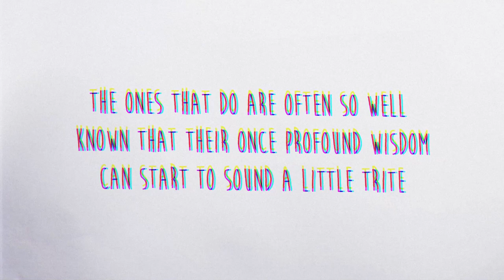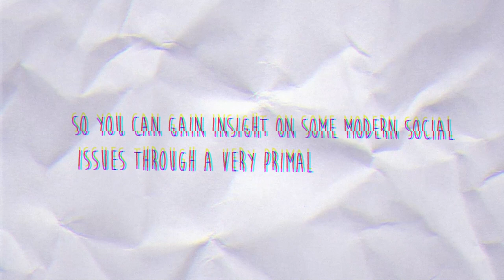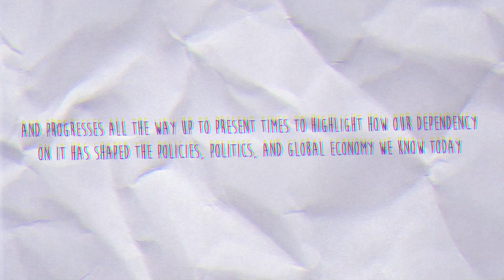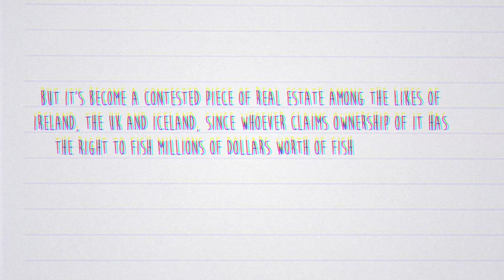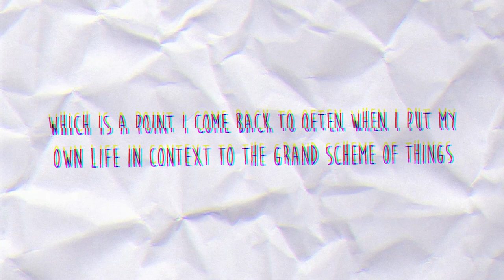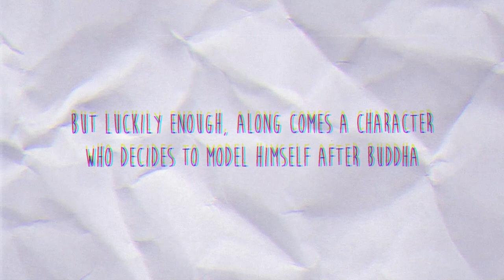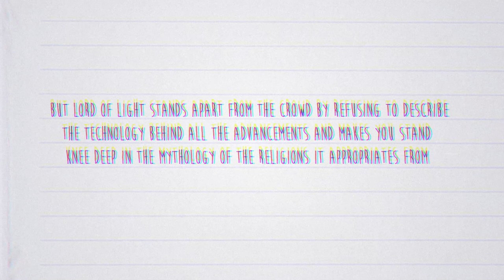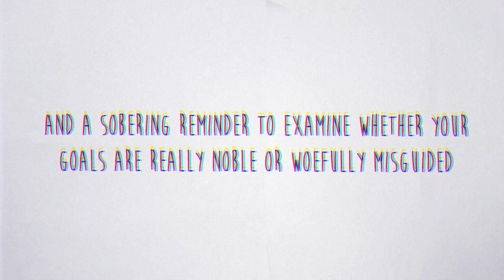5 Books That Will Blow Your Mind (And Change The Way You Think)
Been a while since you found a book that impressed you? Here are 5 books that will blow your mind. At least, they did mine...